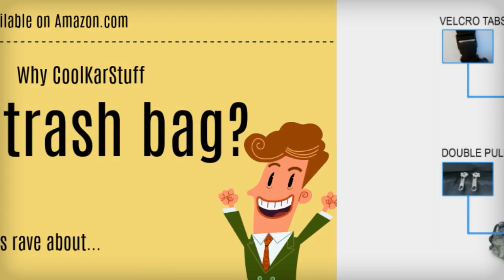Car Trash Can, Car Trash Bag. Quality, Style & Function!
Fed up with trash all over your car? Are you using an ugly plastic bag to hold litter in your car and it's ruining the look of your beautiful car and your image? Is your tissue box on the floor where all the dust and dirt are gathered?
Get relief with the stylish, well-made, and functional CoolKarStuff Car Trash bag.
It's versatile, it can also be used as a stroller organizer, where you can put toys, water bottle, other kid's stuff in there. Since the bottom already has the tissue holder, it's super handy for runny noses, dirty hands, and when you need to clean spills and other messes.
Other customers use this hanging bag with tissue holder in their mud room, hang it in their entry way, on their coat rack for fast easy access to tissue holder and essential stuff.